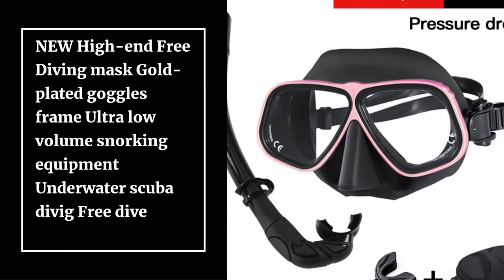Top 10 Best Scuba Mask 2021 | Best Diving mask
10.NEW High-end Free Diving mask Gold-plated goggles frame Ultra low volume snorking equipment Underwater scuba divig Free dive

09.2020 scuba dive mask kits Professional Underwater snorkel deep diving equip full face goggles Suitable For Most Sport Camera

08.Diving Mask Underwater Anti Fog Panoramic Fold Electroplate Full Face Snorkel Mask Swimming Mask Scuba Glasses Spearfishing Dive

07.Copozz Diving mask Full Face Anti Fog Snorkeling Underwater scuba diving mask Swimming snorkel Equipment for Adult Youth

06.2021 New Free Diving mask Gold rimmed glasses Ultra low volume Snorkeling goggles for scuba dive for adults free breath diving

05.Anti-fog Snorkel Mask Scuba Underwater Diving Mask 360 Degree Rotate Full Face Swimming Snorkeling Masks 180 View Anti-Leak

04.2020 Hot Diving Mask Scuba Mask Underwater Anti Fog Full Face Snorkeling Mask Women Men Kids Swimming Snorkel Diving Equipment

03.2020 Full Face Diving Mask Plating Underwater Scuba Anti Fog Goggles Wide View Snorkeling Mask Diving Equipment for Adult

02.2020 New Adult Men Women Swimming Mask Double Breathing Tube Silicone Full Dry Snorkeling Masks Scuba Diving Goggles Equipment

01.NEW Color Alloy frame free diving goggles scuba full face mask wet tube kit Snorkeling equipment Ultra low volume Free-dive